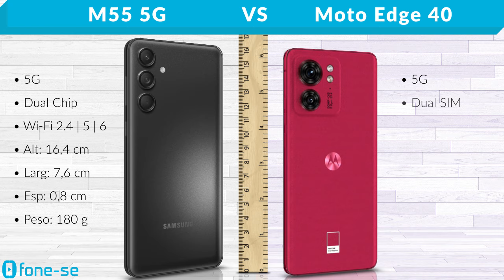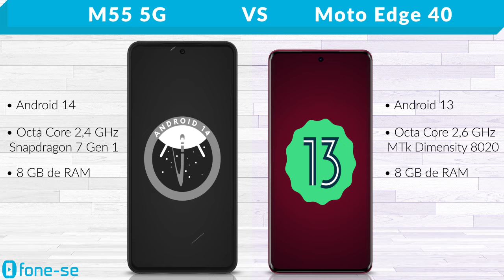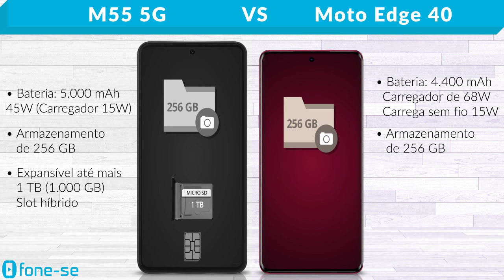M55 5G vs Motorola Edge 40 (Comparativo & Preços)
M55 5G vs Moto Edge 40 normal. Confira a ficha técnica do Samsung Galaxy M55 5G e do Motorola Edge 40, uma comparação de tamanho exclusiva (3D), e muito mais.

Links para comprar:

(M55 5G)

Pergunta:
Snapdragon 7 Gen 1 ou MediaTek Dimensity 8020?